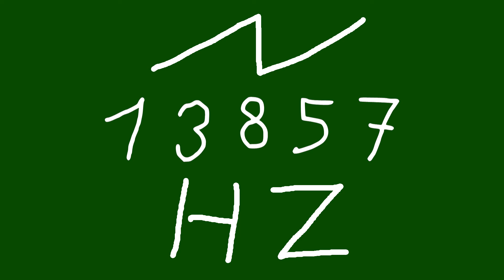13857 hz saw